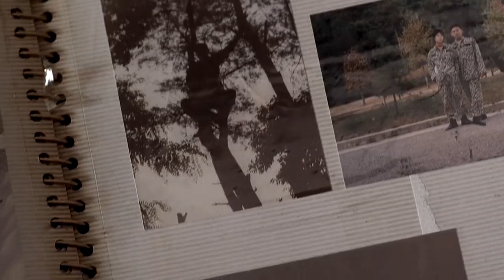女孩遇害后，下體被兇手塞入一顆完整的水蜜桃